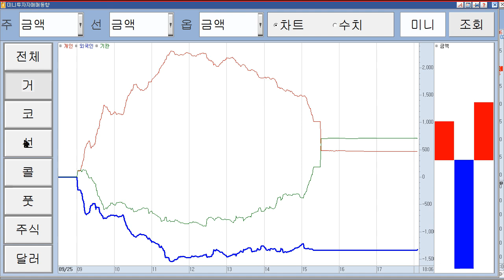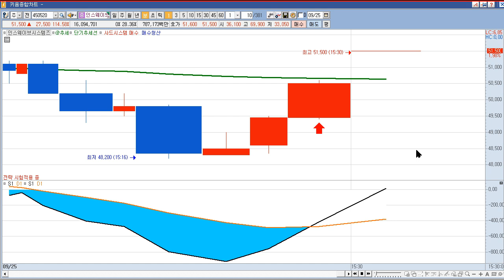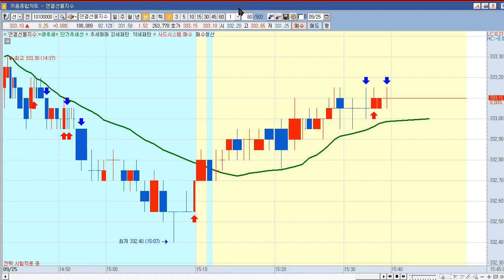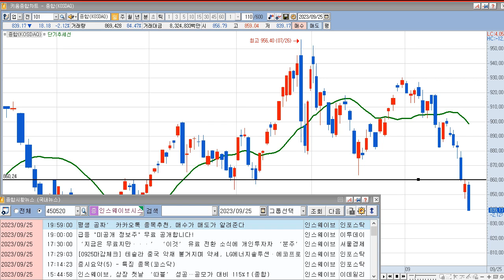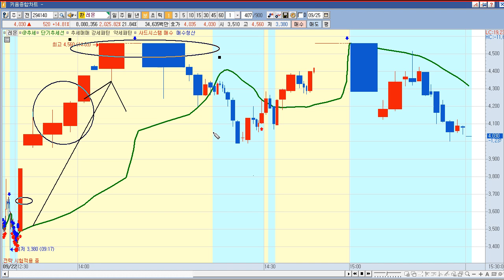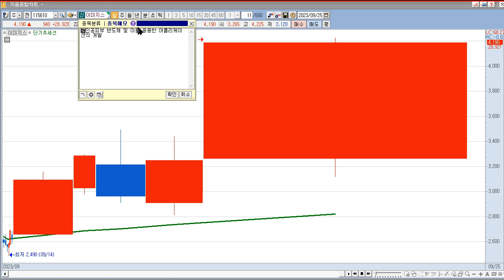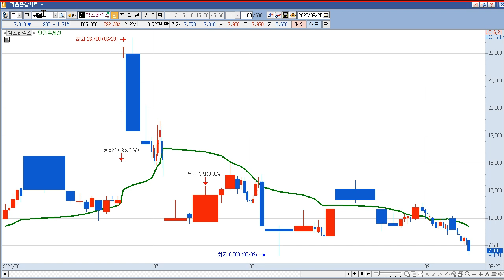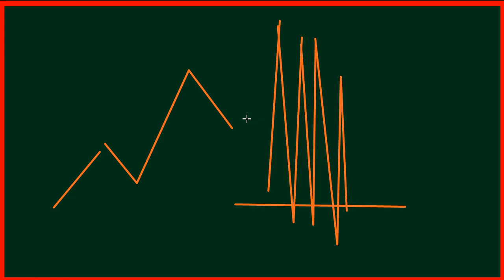2023년 9월26일 갭상승과 9월 25일 상한가 종목(대한제강,코스나인,윌비스,하인크코리아,씨유메디칼,신신제약,화천기계,인스웨이브시스템즈,이랜시스,이미지스,노을,알서포트,씨씨에스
2023년 9월 26일 갭상승 주식 시간외 상한가 (에이트원,대한제강,코스나인,윌비스,하인크코리아,씨유메디칼,신신제약,에스피지,우듬지팜,인스웨이브시스템즈,알서포트,에스코넥)
에이트원 : 에이트원, 사우디 CBDC 및 중동 지역화폐 기술 검증 추진 기사
대한제강 : 삼성물산 단독 출자 펀드, 동사 관계기업 로보콘 인수 계획 재부각
코스나인 : 코스나인, 에코프로이노베이션과 탄산리튬 샘플 테스트 진행 기사
윌비스 : 자산(토지)재평가 결과 250.58억원 규모 재평가 차액 발생 공시
하인크코리아 : 최대주주 길상필 외 1인이 주식회사 엑스페릭스 외 3인에 보유주식 12,962,000주를 420.00억원에 양도하는 최대주주 변경 수반 주식양수도 계약 체결
씨유메디칼 : 김영주 사외이사가 한동훈 법무장관과 서울법대 동창이라 한동훈 관련주
신신제약 : 신신제약, 마이크로니들 치료제 개발… '패치 기술력' 재입증할까 기사
에스피지 : 전기장비관련주 삼성전자 10월 5일 '삼성 시스템 LSI 테크데이 2023'에서 '봇핏' 공개 전망 이슈
우듬지팜 : 시더스그룹 휴스템코리아, 사우디 18만평 내 K스마트팜 테마단지 조성 추진 소식 이슈
인스웨이브시스템즈 : 신규 상장 첫날 정규장 114.58% 급등
알서포트 : 커뮤니케이션 플랫폼 ‘알피스(RFICE)’ 기대감 등에 정규장 22.48% 급등
에스코넥 : 에스코넥, 리튬 1차전지로 중동 진출...10월 사우디 현지에 생산부지 확보 이슈 지속

2022년 9월 25일 주식,상한가,급등주,테마 (화천기계,에이비프로바이오,이랜시스,이미지스,노을,알서포트,씨씨에스,위메이드맥스,체시스,부국철강,리메드,알테오젠,레몬)
화천기계 : 이재명 더불어민주당 대표 구속영장 실질심사 하루 앞두고 조국 총선 출마 기대감 속 조국 관련주로 부각되며 상한가
에이비프로바이오 : 美 관계사 '에이비프로 코퍼레이션', 나스닥 상장 기대감 지속 속 지분가치 4,000억 전망 등에 상한가
이랜시스 : 두산로보틱스 청약 흥행 소식에 일부 로봇(산업용/협동로봇 등) 테마 상승 속 상한가
이미지스 : 반도체관련주 로봇관련주 부각 플렉시블 센서 기반 촉감 저장 재생 플랫폼 원천기술 개발
인스웨이브시스템즈 : 신규 상장 첫날 급등
노을 : 무상증자 권리락 효과 발생에 급등
알서포트 : 커뮤니케이션 플랫폼 ‘알피스(RFICE)’ 기대감 등에 급등
씨씨에스 : 이재명 더불어민주당 대표 구속영장 실질심사 하루 앞두고 김동연 관련주로 시장에서 부각되며 급등
위메이드맥스 :  위믹스 가격 상승세 지속 등에 위메이드 그룹주 상승 속 급등
체시스 :  자동차부품관련주 임원 서울대, 컬럼비아대 동문설 한동훈 관련주
부국철강 : 이재명 더불어민주당 대표 구속영장 실질심사 하루 앞두고 이낙연 관련주로 시장에서 부각되며 급등
리메드 : TMS 기술로 알츠하이머 인지기능 개선 확인 소식 등에 급등
알테오젠 : 글로벌 빅파마 머크와 매각 협상 모멘텀 지속에 급등
레몬 : 세계 최초‘과불화화합물 프리’ 소재 대량 양산 성공 소식에 급등